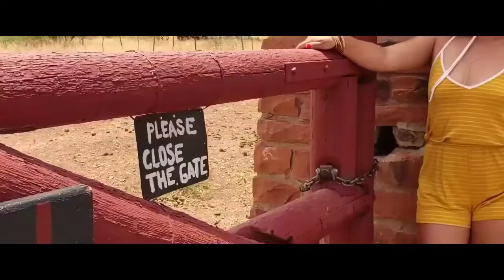Ever Y Los Cumbia Brother's-Cumbia De La Hermandad (Netto Gtz Remix)